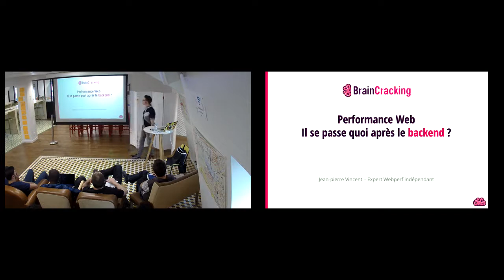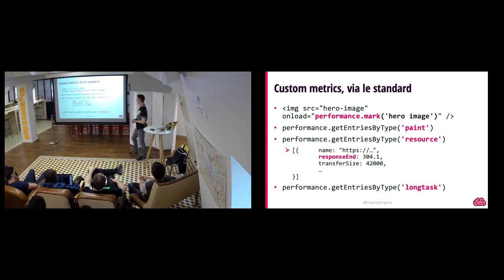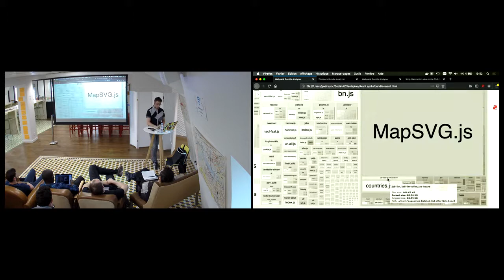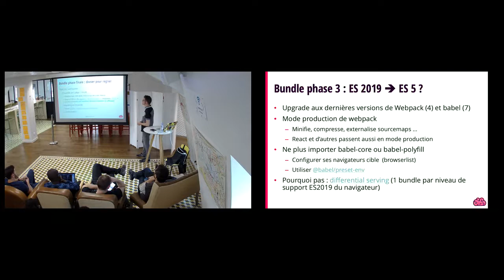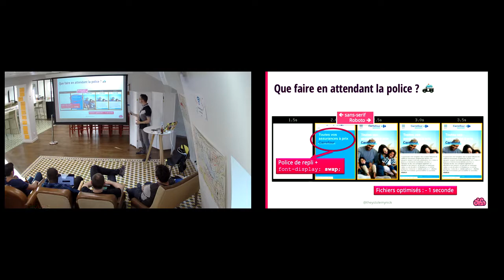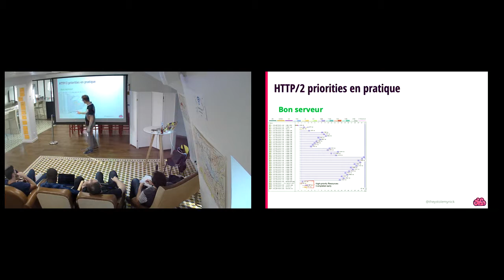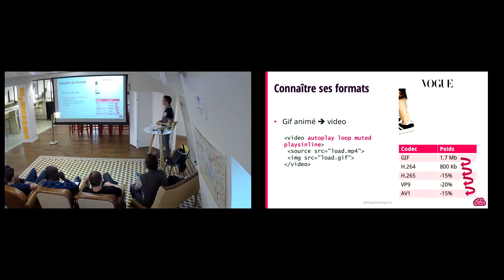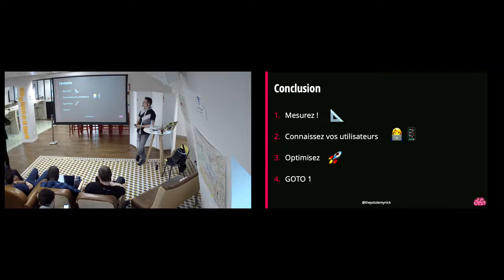PerfUG #064 Performance : il se passe quoi apres le backend ?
Même avec un un code backend performant, l’utilisateur peut attendre plusieurs secondes avant de pouvoir utiliser votre interface : mais pourquoi ? De webpack à LightHouse en passant par les configurations par défaut des serveurs, est-ce que la webperf n'est pas déjà automatiquement gérée ?
J'ai retenu 5 challenges modernes de la webperf :
- les images (non, savoir compresser n'est pas assez),
- les bundles JS (1 seul fichier ? plein de petits fichiers ? synchrone ou pas ? async ou defer ?),
- HTTP/2 (sur les démos, on l'allume et ça va plus vite, mais en vrai …),
- les fonts (pourquoi tous ces textes invisibles),
- les services et scripts tiers (tests A/B, pubs, Google Fonts …) qui mettent votre business en péril.
Avant les techniques, on discutera de la première phase de tout projet webperf : mesurer (non on ne se contente pas des notes LightHouse)

Jean-Pierre est expert Webperf indépendant depuis 2009, et développeur Web depuis l’an 2000. Des startups à Yahoo!, puis à une grande variété de clients, du lead dev au management, puis au freelance, il aime partager sa passion de la webperf et rendre les clients de ses clients plus heureux 🙂 Il a écrit et maintient encore la première formation Webperf en français, et a co-écrit le premier livre en français sur HTML5.